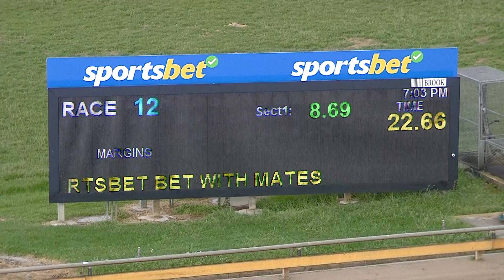WBL MON 14 NOV 22 R12